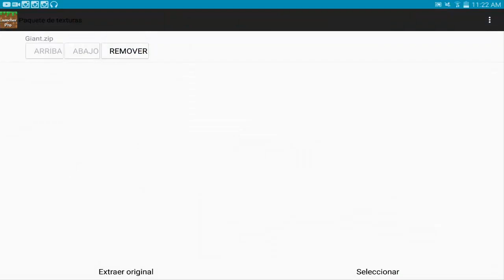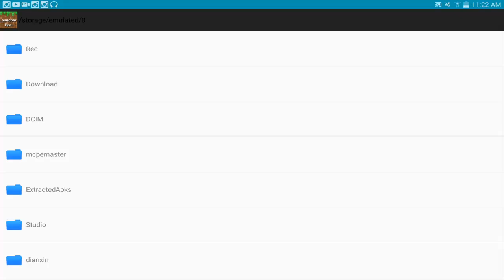ZOMBIES GIGANTES PARA MINECRAFT PE (Pocket Edition) - MODS PARA MINECRAFT PE